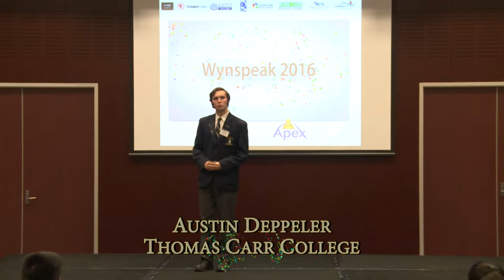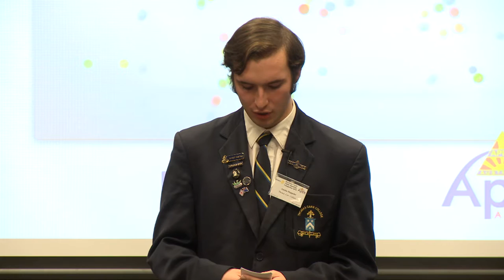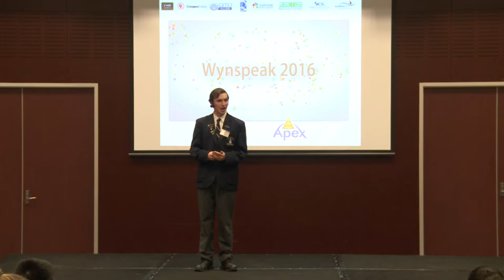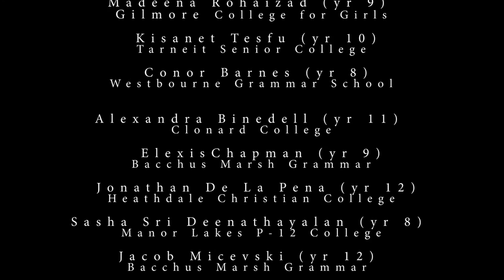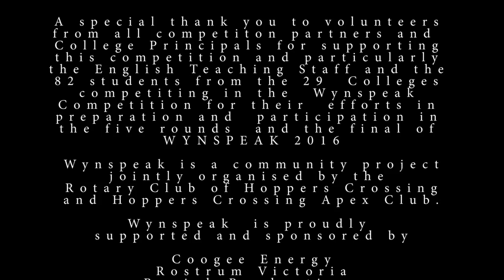WYNSPEAK 2016 Austin Deppeler runner-up senior competition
WYNSPEAK 2016

Austin Deppeler was awarded runner-up of the senior section as a result of this speech in the 2016 WYNSPEAK competition.

Wyndham Youth Public Speaking Competition is a community project jointly organised by The Rotary Club of Hoppers Crossing and the Hoppers Crossing Apex Club.